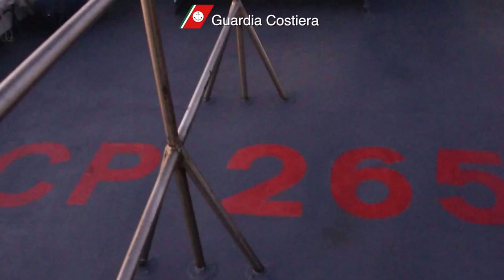HalleyfiveTv soccorso effettuato a favore di 236 migranti a Porto Empedocle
soccorso effettuato ieri a circa 25  miglia a est sud est di Lampedusa  a favore di 236 migranti tutti di origine sub sahariana di cui 42 donne e 13 bambini sbarcati alle ore 01,30 di questa notte a Porto Empedocle. Le unità navali impiegate dalla Guardia Costiera nelle operazioni di soccorso sono state: Pattugliatore d'altura CP 905 "Nave Peluso", motovedetta CP 312, motovedetta CP 265.